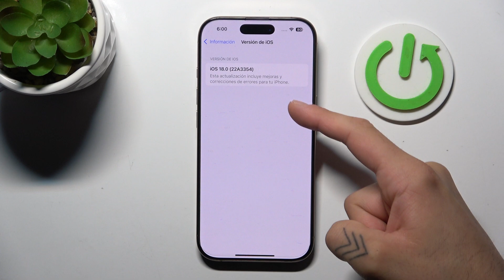Cómo saber qué versión de iOS tengo en mi iPhone 16 Pro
En este video, aprenderás cómo saber qué versión de iOS tienes en tu iPhone 16 Pro. Te guiaremos a través de los pasos necesarios para acceder a esta información crucial, asegurándote de que tu dispositivo esté siempre actualizado. ¡No te pierdas estos consejos prácticos!

¿Dónde encontrar la versión de iOS en el iPhone?
¿Cómo actualizar el iOS en iPhone 16 Pro?
¿Qué hacer si mi iPhone no se actualiza a la última versión de iOS?
¿Cómo verificar si tengo la última versión de iOS en mi iPhone?